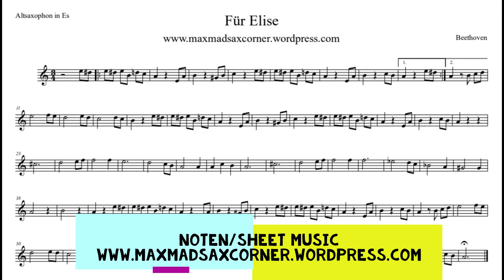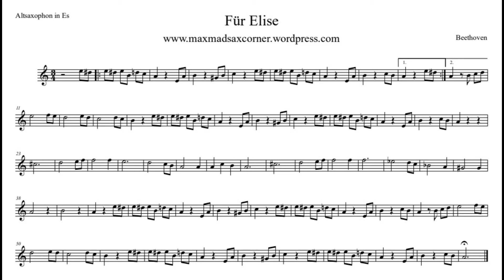für elise sax, clarinet, flute